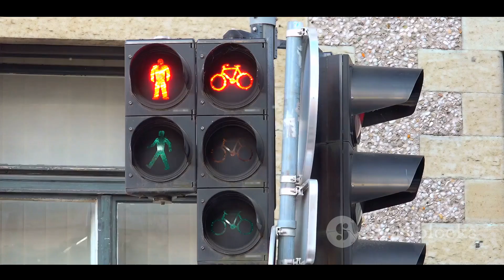Decision Making and Philosophy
Mr Bradley teaches for the Gauteng Department of Education. Mr Bradley teaches at Bryneven Primary School. This is a public school in Bryanston, Johannesburg, Gauteng, South Africa.The essence of philosophy, at its core, is about making decisions. Philosophy isn't just about asking big questions like "Why are we here?" or "What is the meaning of life?". It's about the practical side of life—how we make choices and why we make them. Philosophers from ancient times to the modern day have grappled with questions about morality, ethics, logic, and knowledge, all of which inform our decision-making process.